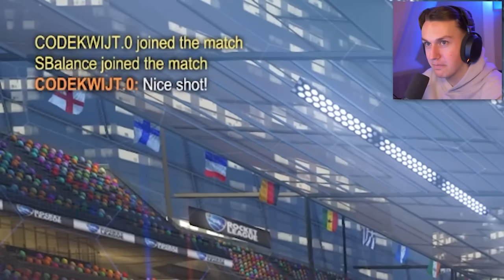Ik Organiseerde een €100 Rocket League TOERNOOI🤑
Ik organiseer een Rocket League toernooi! Wie wint de 100 euro?

Volg me ook op andere sociale media!